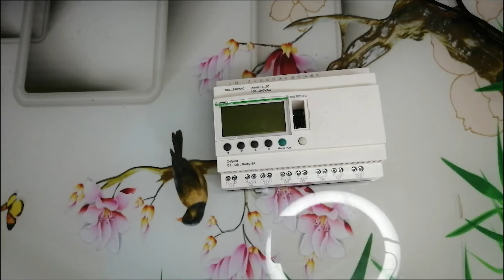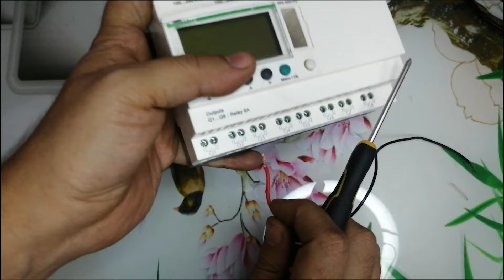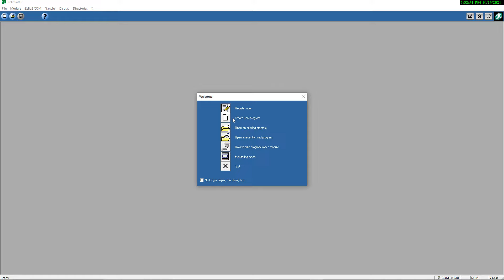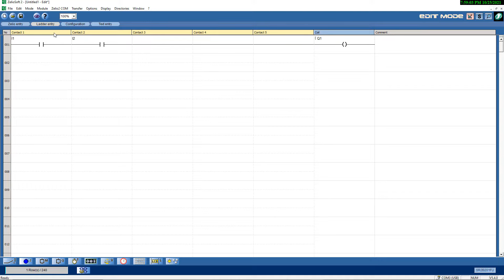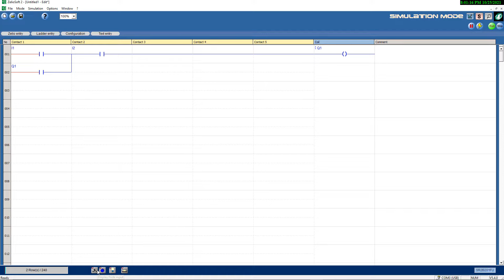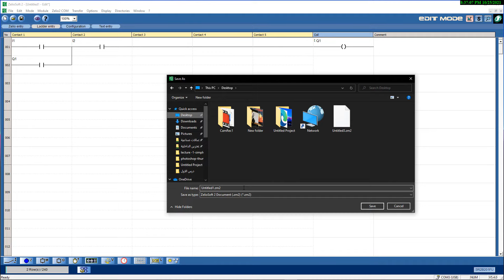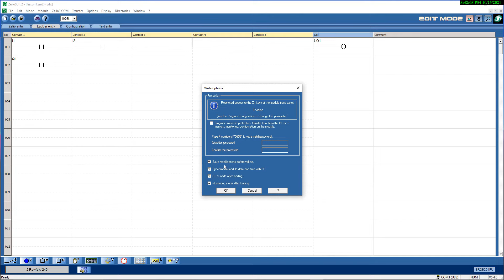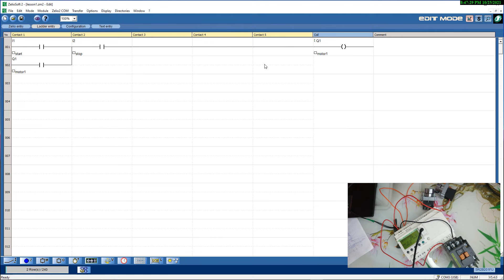2: كورس PLC للمبتدئين _التحكم بتشغيل واطفاء محرك بأستخدام plc course / PLC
في هذا الدرس تم شرح بشكل عملي كيفية ربط PLC مع العناصر .تم في الدرس الثاني ربط دائرة_تشغيل_واطفاء_محرك باستخدام PLC وتم برمجة PLC بلغة LADDER ان شاء الله تنال اعجابكم

اخوكم المهندس احمد راضي.

رابط تحميل برنامج zelio soft 2

كورس كامل مجاني خلص بكلاسيك كنترول

تشغيل ثلاث محركات بالتتابع

ان شاء الله ينال اعجابكم اخوتي